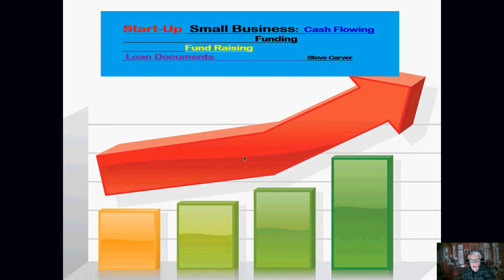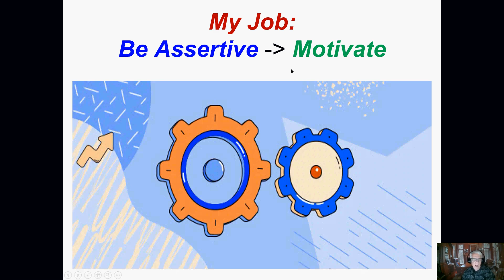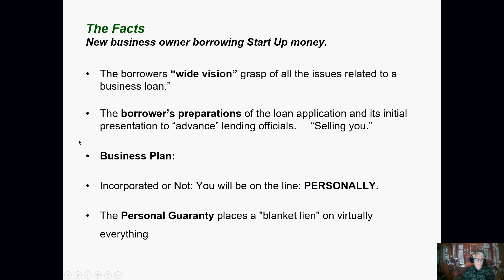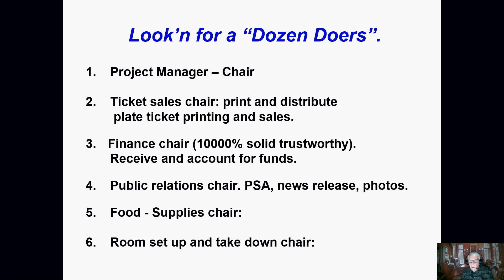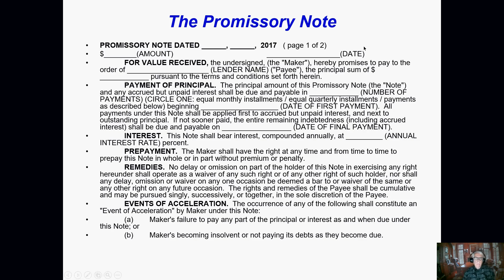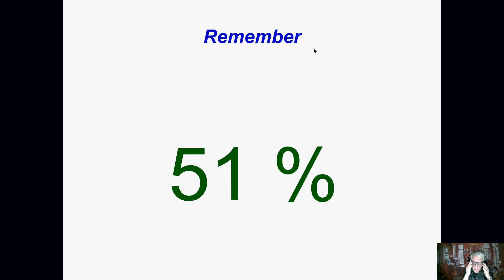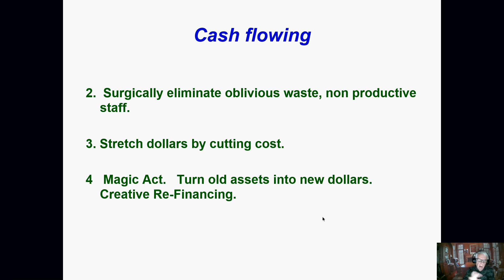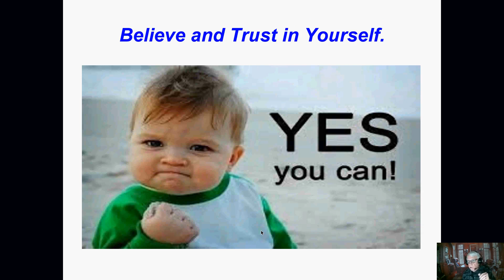Cash Flowing a start-up small business. Steve Carver